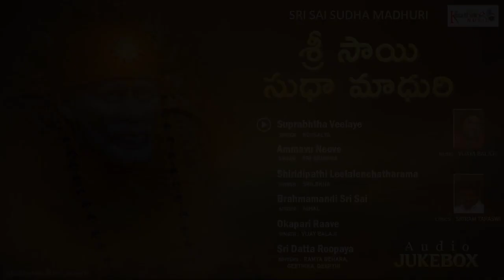Sri Sai Sudha Madhuri JukeBox Sai Baba Telugu Devotional Songs Keerthana Music Bhakti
Suprabhtha Veelaye 00:00
Singer : Kousalya

Ammavu Neeve 06:41
Singer : Sri Krishna

Shiridipathi Leelalenchatharama 12:55
Singer : Srilekha

 Brahmamandi Sri Sai 17:16
Singer : Nihal

Okapari Raave 22:29
Singer : Vijay Balaji

6.Song Name : Sri Datta Roopaya 31:00
Singer : Ramya Behara, Geethika, Deepthi

🎧AUDIO CREDITS:
Album Name : Sri Sai Sudha Madhuri
Lyricist : Sriram Tapaswi
Digital Partner : SOUNDSID™️